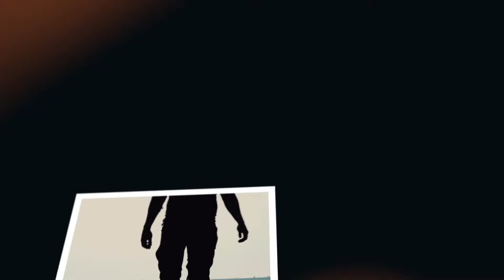Le chemin se fait en marchant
Antonio Marchado